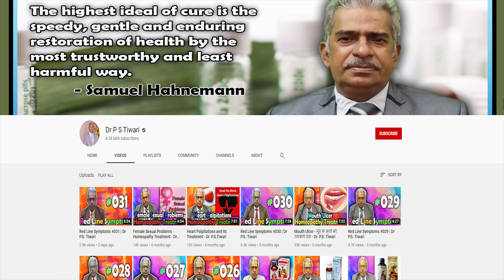Red Line Symptoms #093 | Dr P.S. Tiwari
Welcome to another video from Dr. P.S Tiwari. Today I'll be talking about the Red Line Symptoms of Homeopathy medicines.

Medicines Discussed
0:00 Intro
0:16 Tarentula C30
0:48 Tabaccum 30
1:15 Cadmium Sulph 30
1:47 Chelidonium Q/30
2:39 Gossypium Q
3:16 Oleander 30
4:01 Cubeba 30
4:28 Antim Tart 30
4:59 Podophyllum 30
5:49 Mezereum 30
6:27 Phosphorus 30/1M
7:05 Ipecac 30
7:33 Ranunculus Bulbosus 30/200
8:10 Stannum Met 30/200
9:05 Booking Appointment
9:13 Outro

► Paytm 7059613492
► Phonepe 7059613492